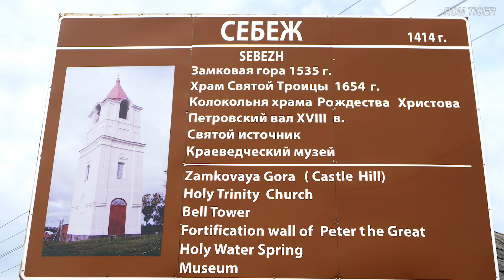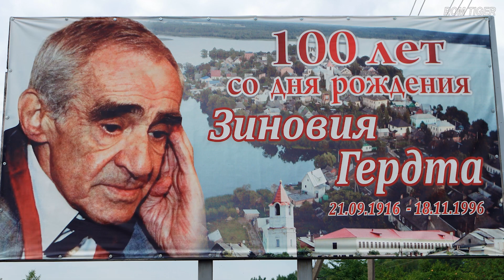Город Себеж с высоты птичьего полёта Жемчужина Псковской области Видео клип про Себеж. Sebezh Russia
Город Себеж – жемчужина Псковской области. Ещё его можно назвать и озёрной столицей Псковской области – в Себежском районе находится более 360 озёр. Сам город Себеж также находится на берегу двух озёр – Себежское и Ороно. Рядом с городом располагается Себежский национальный парк, развит туризм. Город Себеж находится на юго-западе Псковской области, недалеко от границы с Латвией и Белоруссией. Входит в список исторических городов России. Впервые упомянут в 1414 году, статус города получил в 1772 году. Население на 2019 год составляет около 5300 человек. Основные достопримечательности Себежа : замковая гора (1535); храм Святой Троицы (1654); колокольня храма Рождества Христова (1864) – стиль романтизм («в русском стиле»), главная архитектурно-градостроительная доминанта города; Петровский вал (18 век); святой источник; краеведческий музей.
 В Себеже родился известный актёр и талантливый человек – Зиновий Ефимович Гердт, создавший яркий образ Паниковского в фильме «Золотой телёнок». Зиновий Гердт очень гордился, что родился в Себеже, он действительно любил это место. Себежане помнят артиста и чтят его память. В Себеже установлен памятник Зиновию Гердту.
 Кроме того, что Себеж красивый и уютный город, у меня лично много связано с этим небольшим городком. В самом Себеже, и в Себежском районе, живёт много моих родственников. Здесь работала моя мама. Да и сам я был близок когда-то к тому, чтобы устроиться на работу именно здесь, но судьба сложилась иначе. Тем не менее, до сих пор часто посещаю город. Себеж сыграл свою значимую роль в моей судьбе, и за это я ему благодарен. Отдаю должное этому месту – делаю ролик, музыкальный видео клип, видео обзор Себежа с высоты птичьего полёта. Полёт над Себежем, аэросъемка, съёмка с воздуха, с дрона, с квадрокоптера, были сделаны летом 2018 года.

ROM TIGER

Город Себеж с высоты птичьего полета. Жемчужина Псковской области. Музыкальный видео клип ролик про Себеж, Себежский район, Псковская область, Россия. Полёт над Себежем, аэросъемка, съёмка с воздуха, с дрона, с квадрокоптера.

Sebezh city, Pskov region, Russia, aerial drone view